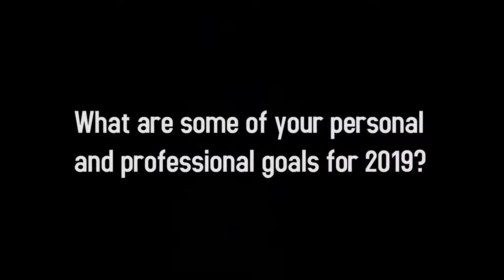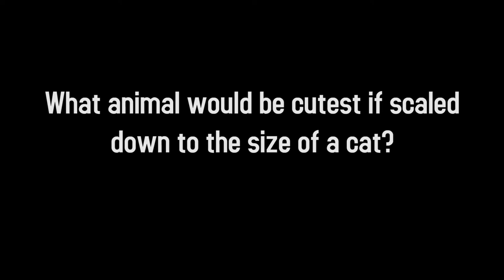Bobby Rivas AMA | Fuzion Pro Scooters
We asked fans what they want to know about Fuzion's very own Bobby Rivas and he delivered! Lets get to know Bobby!

★ Check out some of our other recent videos below ★

-Music Credit-
Rock Angel by Joakim Karud